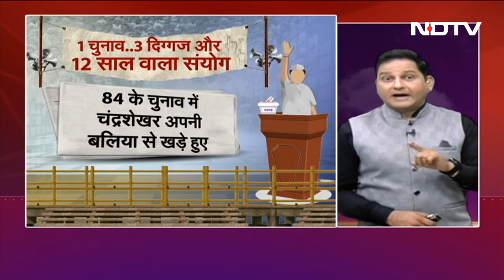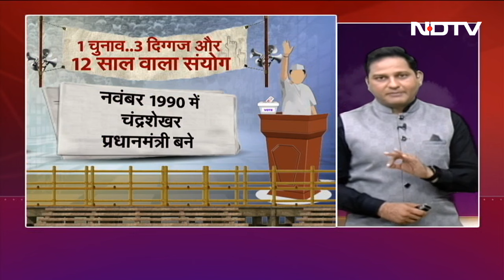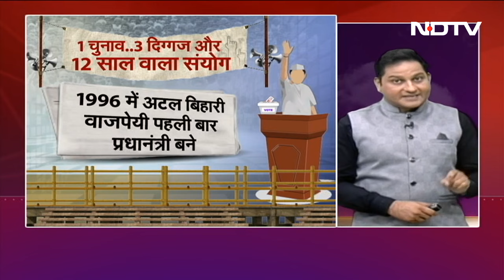84 के चुनाव में हारे तीन दिग्गज, 12 साल के भीतर तीनों बार बने PM | Ajab Chunaav Ki Gajab Kahaani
Ajab Chunaav Ki Gajab Kahaani | Prime Minister In India: ये कहानी है कि सियासत के तीन महारथियों की जो 1984 के लोकसभा चुनाव में कांग्रेस की सुनामी मे बह गए. तीनों दिग्गजों को हार का सामना करना पड़ा. ये तीन दिग्गज थे, पी वी नरसिम्हा राव, अटल बिहार वाजपेयी औऱ चंद्रशेखर. 12 साल के भीरत किस्मत ऐसी पलटी की तीनों बारी बारी से देश के प्रधानमंत्री बने.